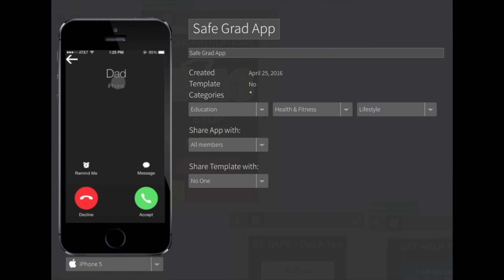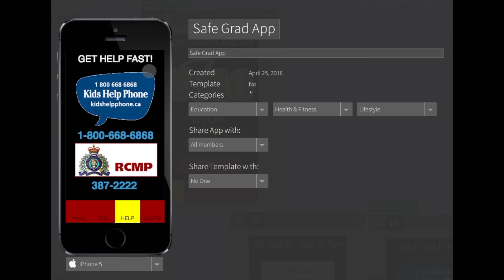CRHS Safe Graduation Video 2016 - We made an APP!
"We Made An App!" CRHS students wanted to make REAL difference this year for the annual NB Liquor Safe Graduation contest. They realized that everyone in their grad class had their mobile phone on them 24/7. They made a mobile phone app designed to save students from dangerous situations that may arise during graduation season due to alcohol, drugs, violence and other unsafe situations. They made a product that can really save a life when it is needed most.